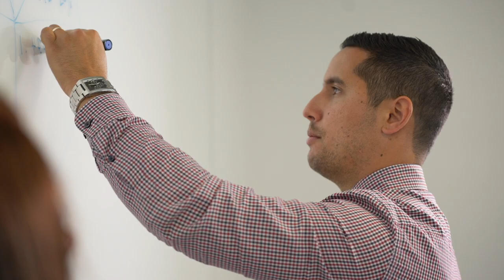School of Business and Law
ECU's School of Business and Law develops industry-ready graduates through high quality teaching and learning experiences and engaged, applied research.
For more information about the School of Business and Law, please

ECU was rated Australia's top public university in business and management for overall education experience, teaching quality, skills development and student support. ECU was also rated Australia's top public university in legal studies for overall education experience and teaching quality in the 2018 Quality Indicators in Learning and Teaching (QILT) rankings.